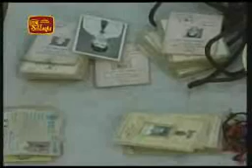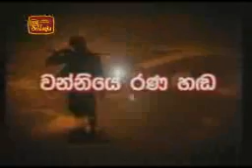Another key Tamil Tiger Terrorist ( LTTE) camp seized 01/04/2009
The war heroes have succeeded in taking control of another leading camp of the LTTE terrorists which handled the battle in Iranapalai.
Our Representative Anura Dorakumbura giving more information said troops of the 20th Gajaba Regiment seized the camp after an intense battle. The LTTE had attempted to hold on to the camp as a leader had remained there handling the operations, when the troops were entering the Ampalavan Pokkanai area. The camp had been operating as a sea tiger base due to its close proximity to the Ampalavan Pokkanai Lagoon. There were strong bunkers built with teak logs. There were two layers of logs covered with sand bags. The bunkers had been thatched to camouflage from the Air Force. It is suspected whether certain bunkers had been air conditioned. As such there are doubts that terrorist leaders may have taken refuge at this camp. There were thatched lecture rooms and a canteen. The entire camp was destroyed in the attack.